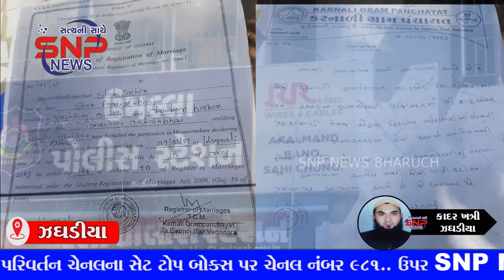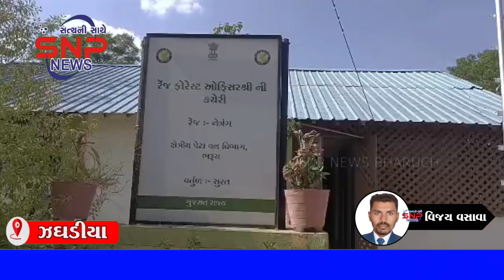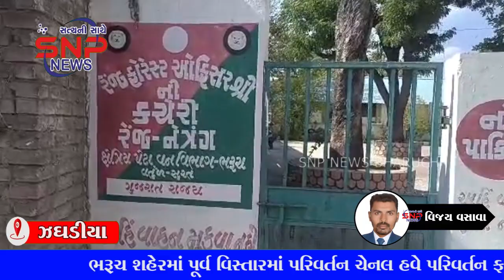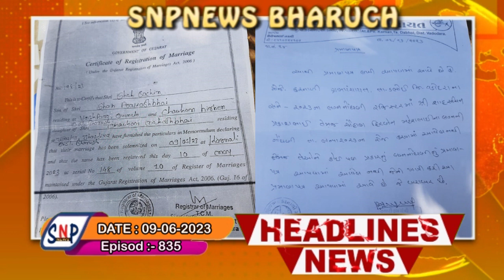SNP NEWS BHARUCH 09/06/2023 (ALL NEWS)